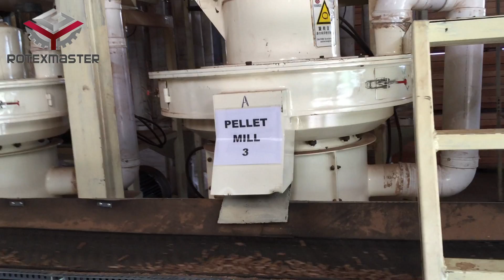Malaysia wood pellet production line with high capacity